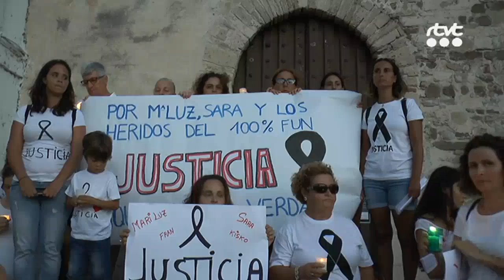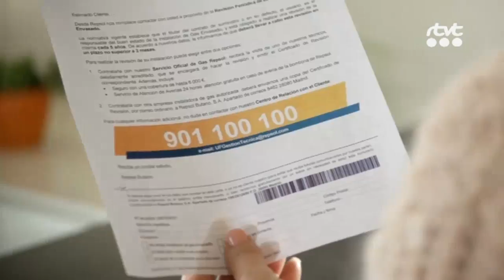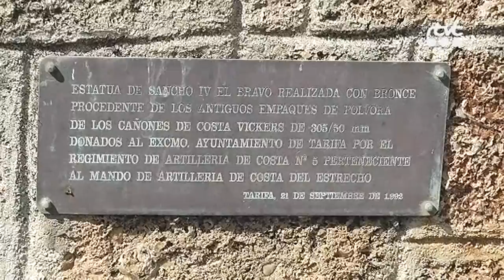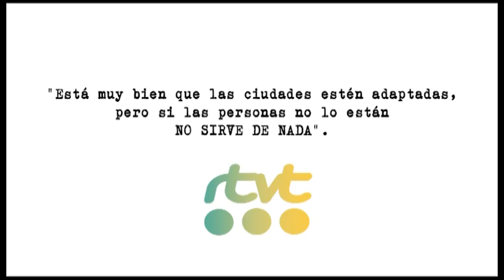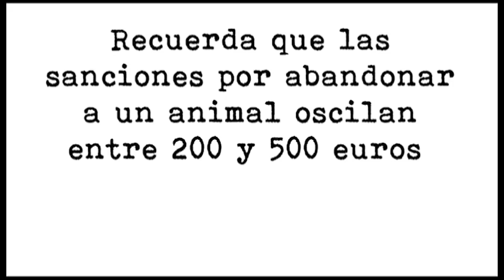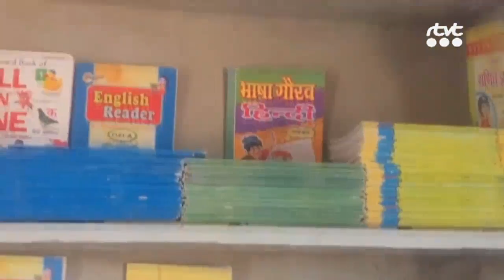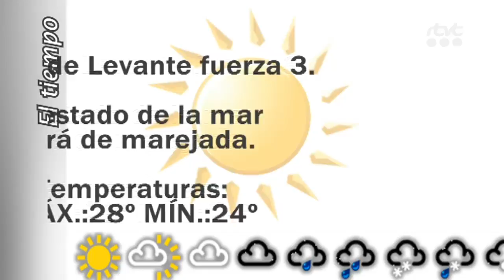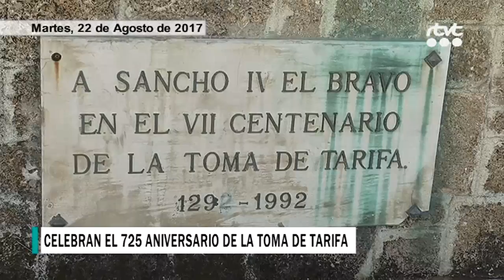TarifaNOTICIAS 22 AGOSTO 2017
Edición del martes 22 de agosto de 2017 del informativo local TarifaNOTICIAS. Presenta: Mily Díaz.